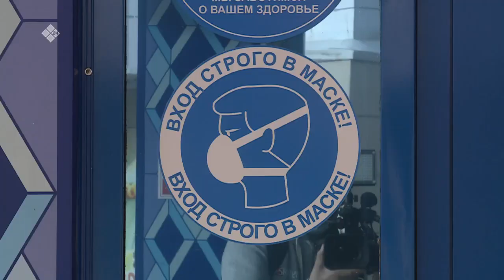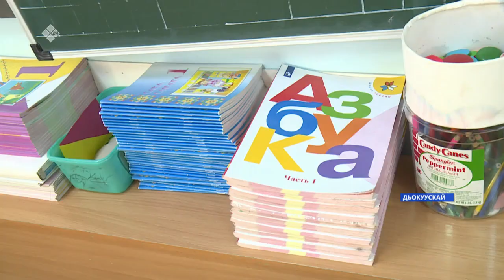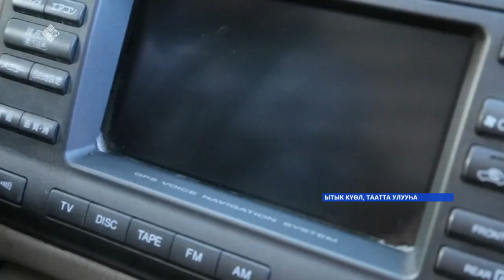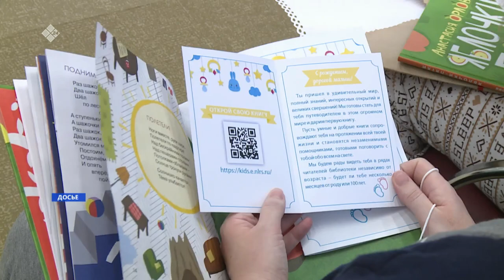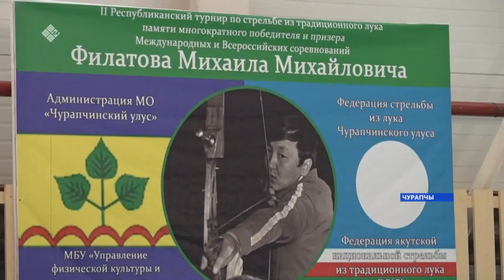«Саха сирэ» информационнай биэрии. Кулун тутар 15 күнэ, 18:00 ч.